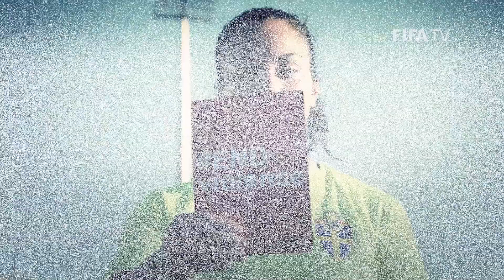Give the red card to violence against women and children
The FIFA U-20 Women’s World Cup in Papua New Guinea does not only showcase the best young female footballers in the world, it also provides a crucial platform for the ENDviolence campaign focussed on ending violence towards women and children.